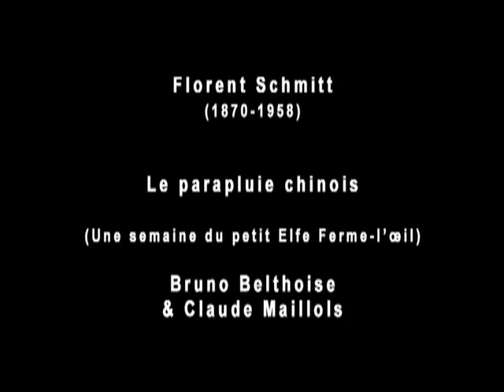Florent Schmitt : Le parapluie chinois - Bruno Belthoise & Claude Maillols, piano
Récital de Bruno Belthoise et Claude Maillols (piano à quatre mains), le 31 mai 2013 à Paris (Schola Cantorum) -- Le parapluie chinois de Florent Schmitt (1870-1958), extrait de : UNE SEMAINE DU PETIT ELFE FERME-L'ŒIL, suite pour piano à quatre mains (1912).

BRUNO BELTHOISE

Interprète, auteur et improvisateur, Bruno Belthoise est Lauréat de la Fondation Laurent-Vibert et reçoit le Prix de la Fondation de France en 1988. Il obtient ensuite le Diplôme Supérieur d'Exécution à l'Ecole Normale de Musique de Paris en 1989 puis est "Révélation Classique" de l'ADAMI en 1997. Soliste et membre du Trio Pangea, il est dédicataire de plusieurs œuvres de compositeurs comme Emmanuel Hieaux, Alexandre Delgado, Bernard de Vienne, Sérgio Azevedo... Invité par des festivals en France et à l'étranger, Bruno Belthoise interprète un répertoire qui va de Bach aux compositeurs d'aujourd'hui. Sa discographie compte une quinzaine de CD qui accompagne son parcours d'interprète créatif. Passionné par l'art du conte qu'il associe à son piano, il réalise pour le jeune public de nombreux concert narratifs et albums enregistrés pour La Librairie Sonore de Frémeaux & Associés. Découvreur de partitions, il fait connaître la musique des compositeurs du Portugal, donne des récitals-conférences à travers le monde. Sa démarche est soutenue par des institutions telles que la Fondation Gulbenkian, l'Institut Camões, le Ministério da Cultura et La Radiodiffusion Portugaise (Antena 2).

CLAUDE MAILLOLS

Claude Maillols rencontre la musique dès sa petite enfance, grâce à son grand-père, maître de Chapelle à l'église de la Trinité à Paris, et à sa mère, ancienne élève du Conservatoire Supérieur de Musique de Paris, qui sera son premier professeur. À l'âge de 10 ans, Claude rentre à son tour au Conservatoire de Paris, Elle en ressort avec les premiers prix de piano et de musique de chambre. Elle remporte ensuite les premier et deuxième prix au concours internationaux Viotti, à Vercelli en Italie, et Ciudad de Montevideo en Uruguay. Très jeune, Claude Maillols commence alors une carrière internationale de soliste et se produit sur les plus grandes scènes de France (Théâtre des Champs Elysées, Salle Pleyel, salle Gaveau), mais aussi en Europe (Philharmonie de Prague, Saint-Petersbourg, Moscou), en Amérique latine, et en Amérique du nord. Remarquée en sa jeune carrière par le grand violoniste Henryk Szeryng, elle devient parallèlement à sa carrière de soliste, sa partenaire en duo de sonate pour plusieurs séries de récitals dans une vingtaine de pays. Un grand prix du disque salue parallèlement son premier enregistrement de Debussy. Claude Maillols a enseigné à l'Ecole de Musique et de danse de Bobigny de 1981 à 2008, elle enseigne depuis 2007, à la Schola Cantorum de Paris. Tout au long de sa vie, Claude Maillols a effectué de nombreuses tournées en Amérique et en Europe centrale, en tant que soliste en récital, et avec orchestre, puis en musique de chambre. Elle a donné un récital à New York en 2011, salué par la critique, pour son Gaspard de la nuit "éblouissant" (The Leschetizky Association). Elle travaille avec le violoniste Eiichi Chjjiiwa, co-soliste de l'orchestre de Paris. Ils ont donné deux récitals à Paris en 2011 et 2013. Elle a joué également, en mars 2012, un récital de sonates avec Patrice Fontanarosa. Elle a aujourd'hui un grand projet, avec le violoniste Jacques Israelievitch : donner les 10 sonates de Beethoven, pour violon et piano, en un concert. Ils seront à Paris fin 2013, et au Canada en 2014. Claude Maillols prépare également un enregistrement de Gaspard de la nuit, œuvre qu'elle affectionne particulièrement, et qu'elle doit rejouer aux USA, en 2015. Claude Maillols compte parmi ses élèves les plus brillants : Bruno Belthoise et Jean-Frédéric Neuburger.